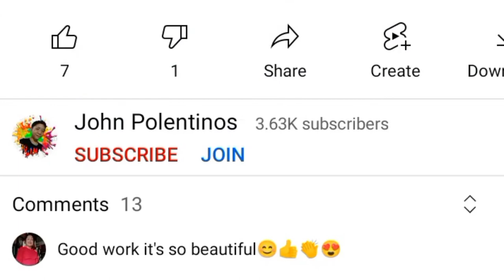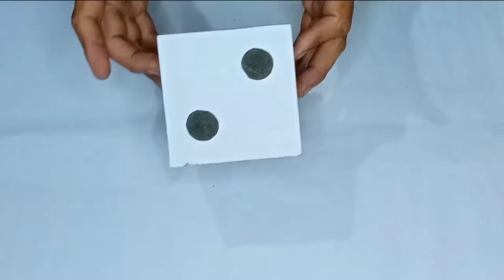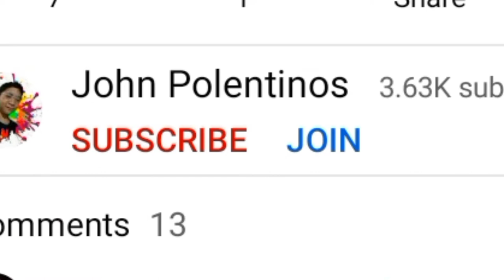How to make DIY WOODEN (DICE) MONEY BANK BOX | To Saving Coin and Money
In this video I will teach you on How to make DIY WOODEN (DICE) MONEY BANK BOX | To Saving Coin and Money. This is the best video to help you on How to make wooden money box this is very creative and inovative.

Tools that I for my Vlog:
➡️ CELLPHONE Only
➡️ RING LIGHT

Materials That I used:
➡️ Wood 10cm
➡️ Glue
➡️ Cutter
➡️ Bond Paper
➡️ Construction Paper
➡️ Masking tape